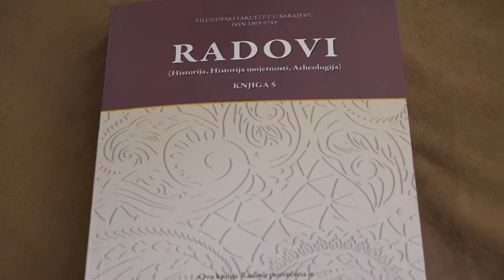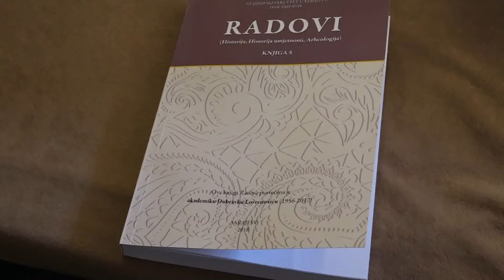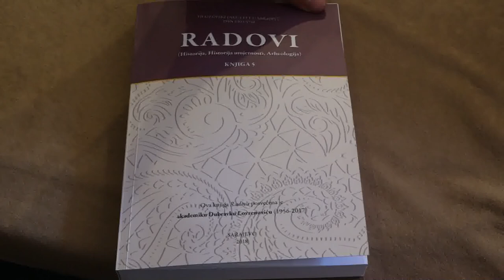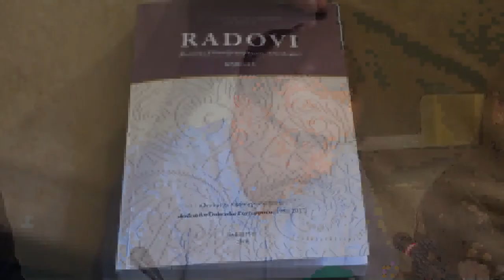Objavljeni "Radovi" Filozofskog fakulteta u Sarajevu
Članovi Odsjeka za historiju Filozofskog fakulteta u Sarajevu predstavili su "Radove", zbornik naučnih radova, prikaza i prevoda nastalih u prethodne dvije godine. Knjiga br. 5 koja okuplja radove saradnika Odsjeka za historiju, historiju umjetnosti i arheologiju, a posvećena je prerano preminulom profesoru Dubravku Lovrenoviću.